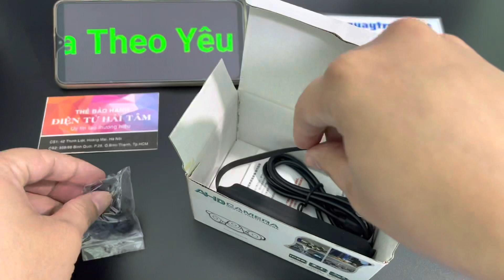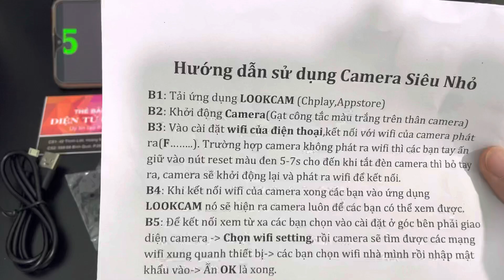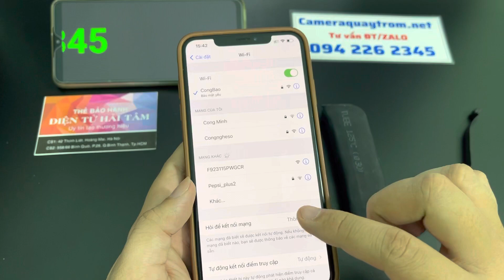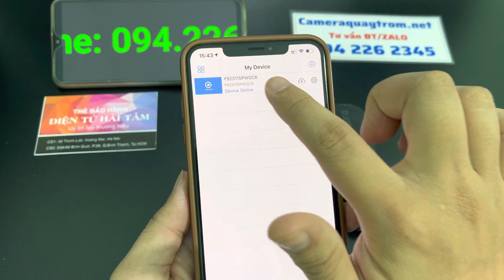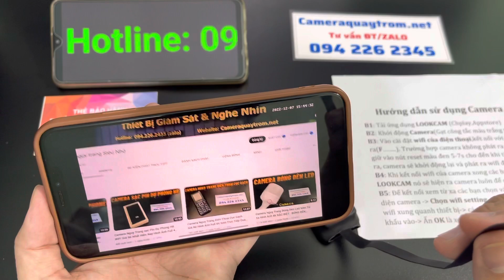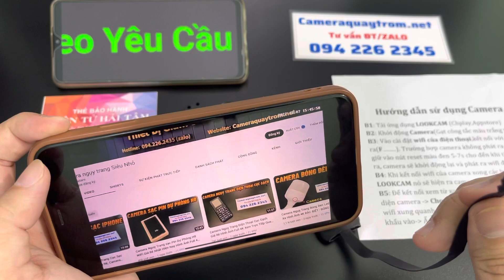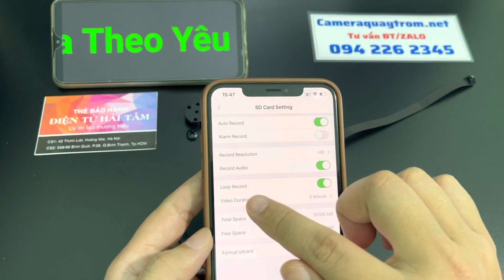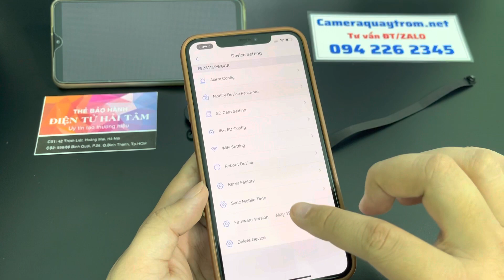Camera Siêu Nhỏ S400 Pin 20h, Camera Nguỵ Trang Cúc Áo, Camera Siêu Nhỏ Giá Rẻ Mới Nhất Hiện Nay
Camera s400 là dòng camera thế hệ mới nhất và tân tiến nhất của camera s200 nói chung và S400 nói riêng. Camera S400 được tích hợp pin trong bộ main điều khiển cực kì nhỏ gọn đã cắt được bớt phần rườm già của camera v99.
- S400 có dây main là dây dù cực bền và dẻo dai giúp chống va đập và chống xước trong quá trình sử dụng cực tốt, với độ phân dải Full 4k Siêu nét giúp cho khách hàng có thể đọc rõ từng chữ viết tay cả trên sách vở hoặc màn hình laptop một cách rõ ràng nhất, tích hợp thẻ nhớ tối đa lên tới 128GB giúp bạn lưu trữ thông tin một cách lâu nhất không lo bị gián đoạn vì hết dung lượng. Điểm nổi bật của bộ sản phẩm này là hộp điều khiển đã được thiết kế hộp main tản nhiệt giúp trong quá trình sử dụng không bị nóng hay bỏng tay. Chỉ cần nơi đặt cam có wifi và điện thoại bạn có wifi là bạn có thể xem được ở bất cứ nơi đâu trên mọi miền tổ quốc. Điểm cộng của sản phẩm camera s400 ngụy trang được vào 7 loại mắt cúc áo khác nhau cũng như dung lượng pin của máy được tích hợp lên tới 24 tiếng liên tục, ngoài ra muốn sử dụng lâu thì bạn có thể cắm sạc trực tiếp để sử dụng 24/24 một cách đơn giản.
CÔNG TY THIẾT BỊ ĐIỆN TỬ HẢI TÂM chuyên cung cấp tất cả các loại camera siêu nhỏ ngụy trang, định vị, máy nghe lén ghi âm và đặc biệt nhận chế camera vào các đồ vật theo yêu cầu của khách hàng và nhận được rất nhiều lời khen và sự tin tưởng của mọi khách hàng trên toàn quốc. Những anh/chị nào mà đang tìm hiểu hay cần mua các loại sản phẩm trên thì nhanh tay liên hệ trực tiếp với công ty em theo thông tin dưới đây nhé.
Lưu ý : Chúng tôi không bán sản phẩm cho các cá nhân dưới 18 tuổi, sản phẩm chỉ phục vụ cho nhu cầu giám sát gia đình, giám sát văn phòng như các loại camera giám sát. Điện Tử Hải Tâm không ủng hộ các hoạt động sử dụng sản phẩm cho mục đích xấu, mong quý khách thông cảm!
🏪 Hà Nội: số 42 Thịnh Liệt - Hoàng Mai - Hà Nội
🏪 Sài Gòn: 558/66 Bình Quới - Phường 28 - Bình Thạnh